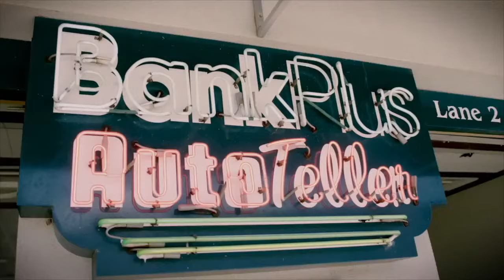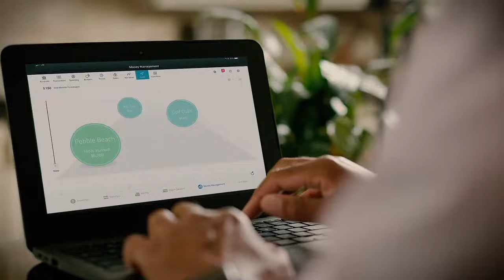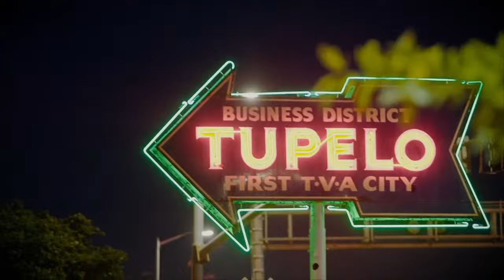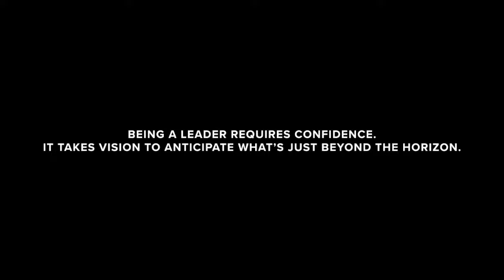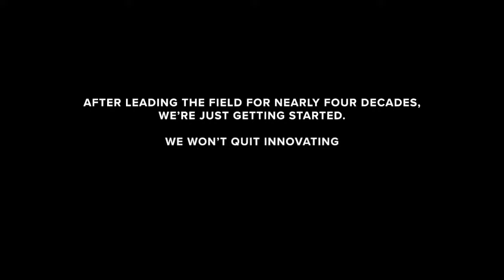Basketball North 5A Tournament Round 1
Varsity Girls vs. Leake 0:00
Varsity Boys vs. Simpson 1:44:16